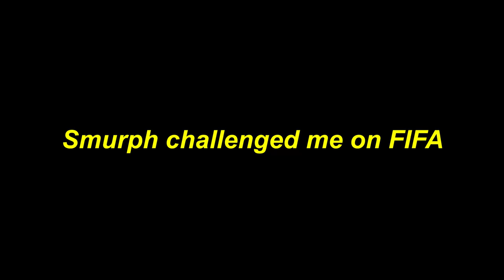$50,000 Shopping Spree With Huh Nation! (Ft Juuu, Silky, Smurph & More)!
Thumbnail Designer: @ItzMilosz

Gamertag: Im Annoyin Huh
PSN: MyParkBully